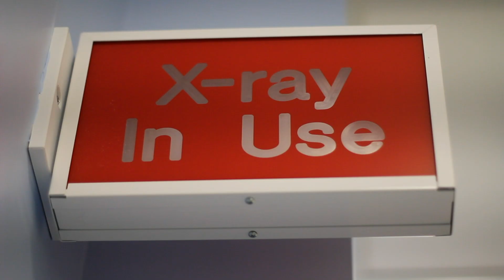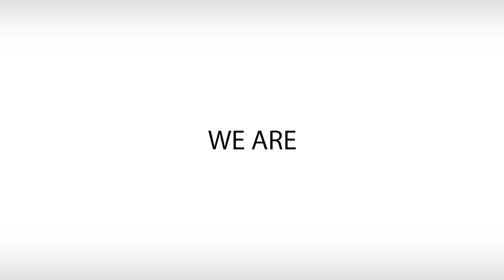We Are Ottawa's Animal Emergency & Specialty Hospital